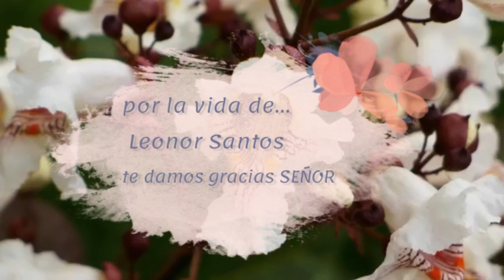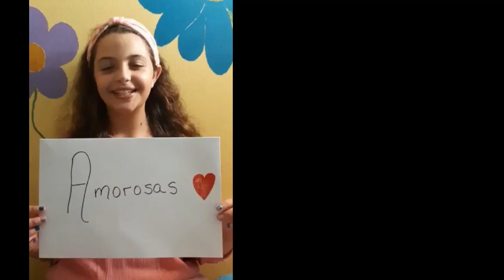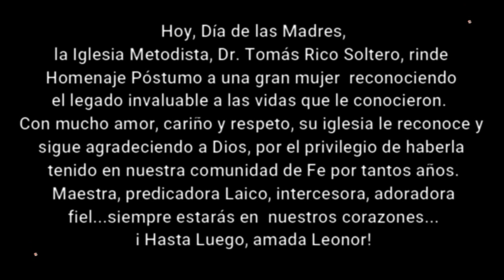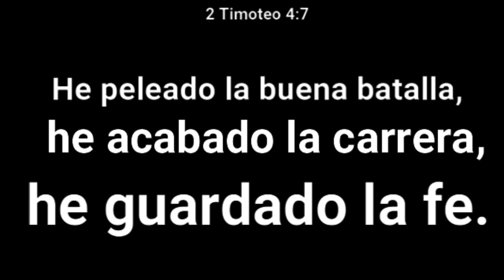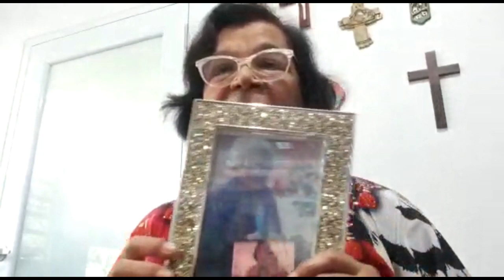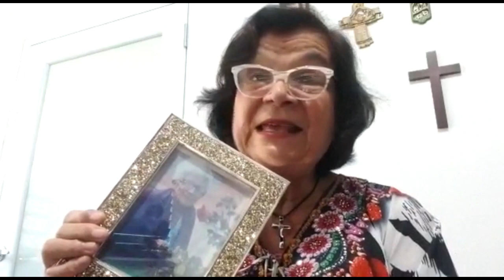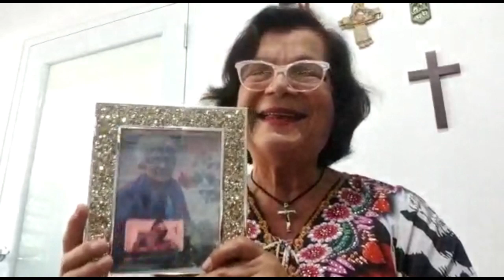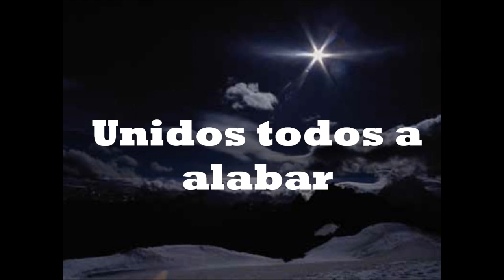Culto del Día de las Madres 2020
IMPR Rdo. Dr. Tomás Rico Soltero en Garrochales, Arecibo, PR